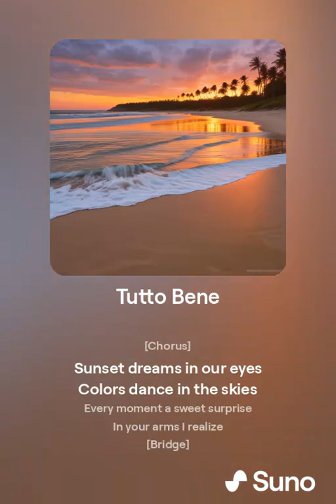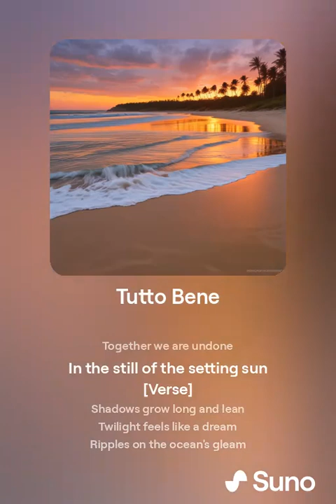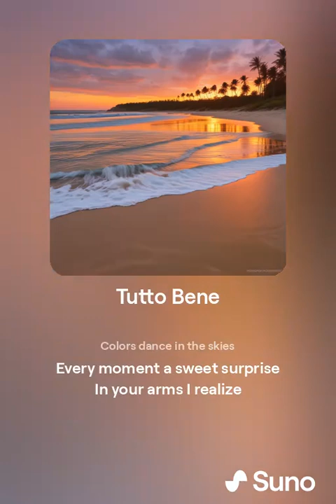All Good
inspired by GARBO's "Oggi Va Bene"